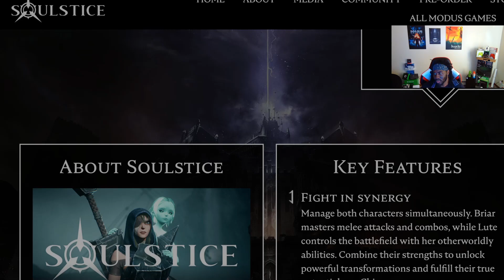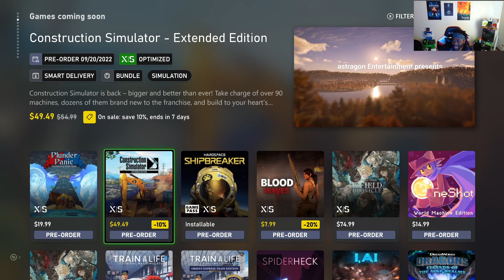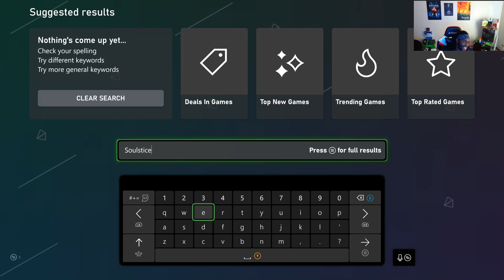Soulstice Missing On Xbox Series X